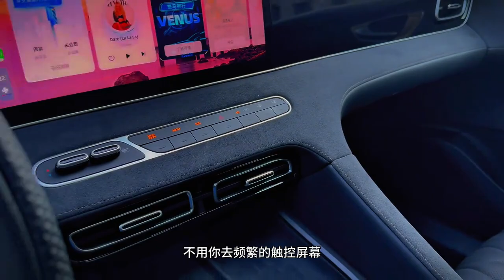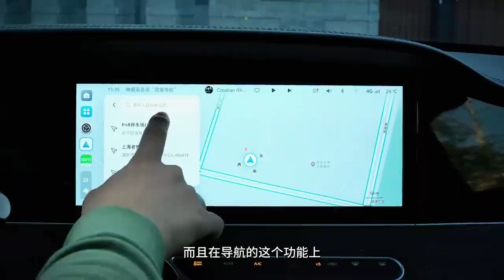纯电混动任你选 荣威D7家族用实力说话